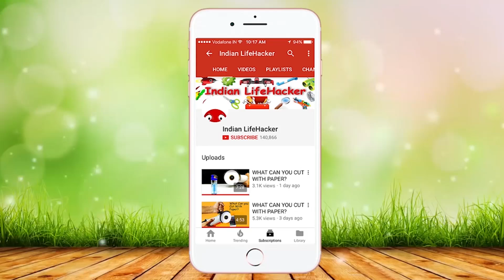5 Life Hacks from Toothpaste You Should Know | Indian LifeHacker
Toothpaste can do so many things other than clean your teeth. Here is a video which shows various uses & hacks of toothpaste. Hope you guys enjoy the video.